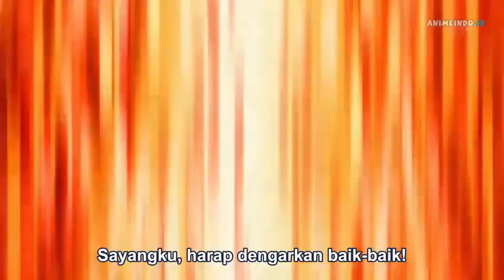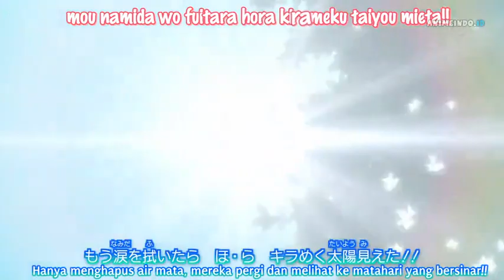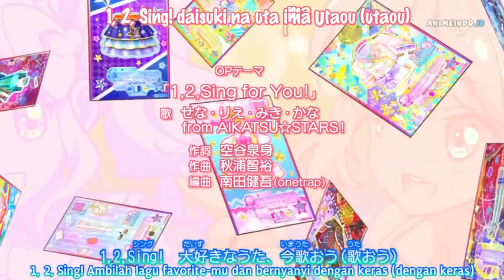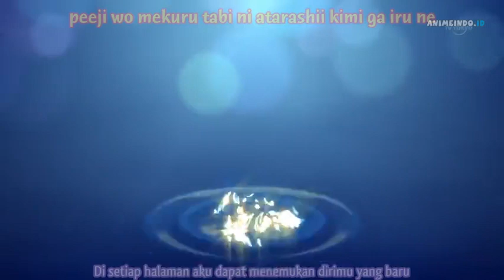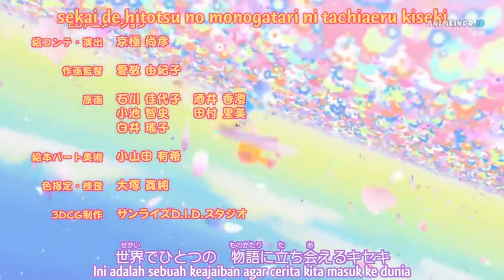Aikatsu Stars! Episode 29, Lawan Yang Sebenarnya (Indonesia Sub)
Aikatsu Stars! Episode 29 (Lawan Yang Sebenarnya)